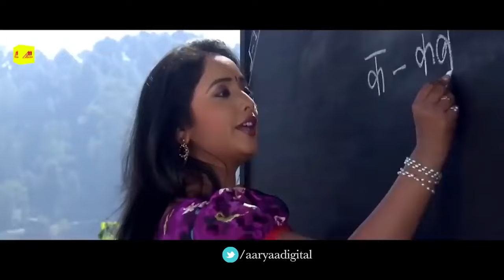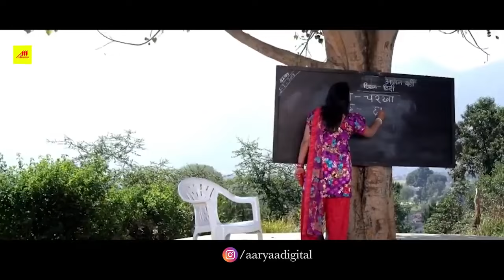Rani Chatterjee की खतरनाक भोजपुरी फिल्म | Rani Singham | Bhojpuri movie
Rani Chatterjee की खतरनाक भोजपुरी फिल्म
| Rani Singham |
Bhojpuri movie